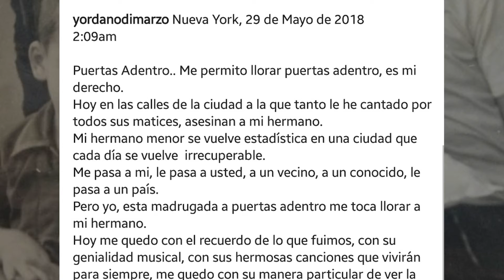Asesinan cantautor Evio Di Marzo